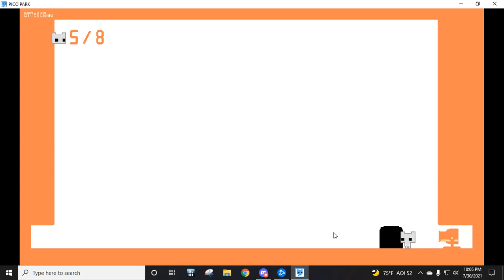Pitching Machine (Pico Park)